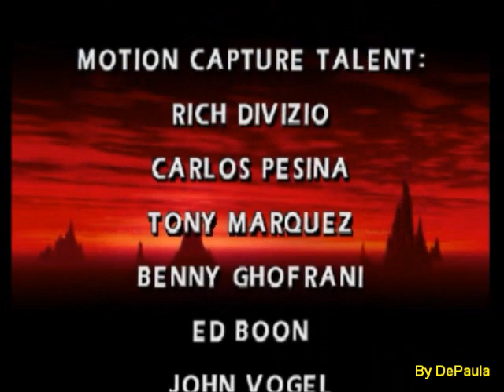Mortal Kombat 4 (N64) - Final do Jogo - Liu Kang no Modo Arcade e Dificuldade Master II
Final do jogo Mortal Kombat 4 para Nintendo 64 com Liu Kang no Modo Arcade e na Dificuldade Master II